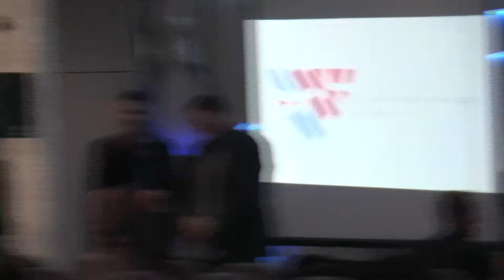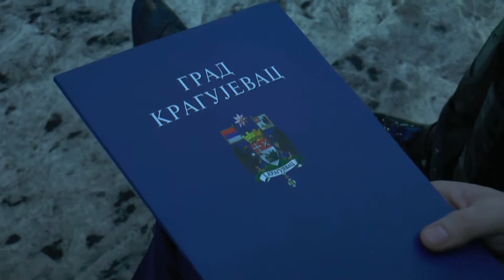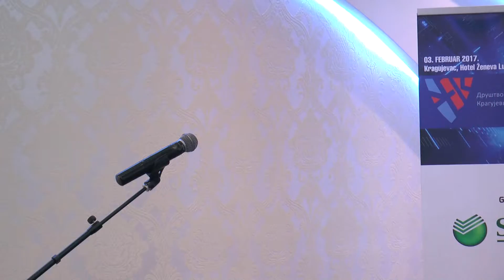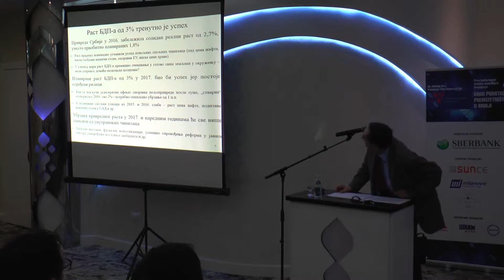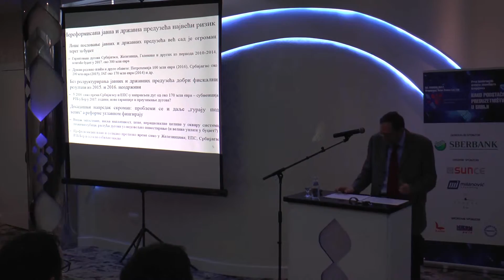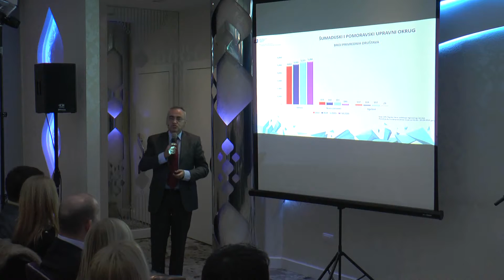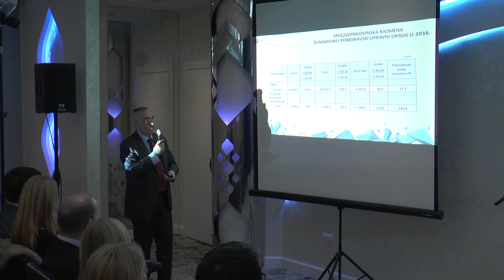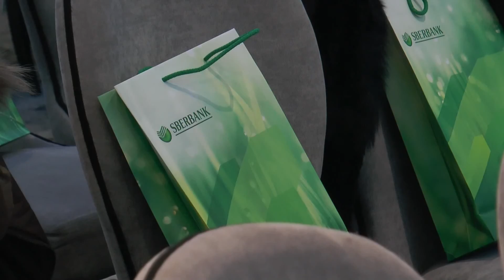Društvo ekonomista Kragujevca - I konferencija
U Kragujevcu, dana 03. februara 2017. godine, održana je prva konferencija u organizaciji Društva ekonomista Kragujevca, pod nazivom “Kako podstaći preduzetništvo u Srbiji”.

Konferencija je okupila preko 200 učesnika, među kojima su bili i najznačajniji predstavnici privrednog okruženja regiona, kao i nacionalnih i međunarodnih institucija. Učesnici Konferencije bili su gospodin Aksel Ditman – ambasador Savezne Republike Nemačke u Srbiji, prof. dr Pavle Petrović – predsednik Fiskalnog saveta Srbije, Marko Čadež – predsednik Privredne komore Srbije, Goran Radojević – stručni saradnik Evropske banke za obnovu i razvoj (EBRD) za mala preduzeća, gradonačelnik Kragujevca Radomir Nikolić sa saradnicima, profesori Ekonomskog fakulteta Univerziteta u Kragujevcu, predstavnici Nacionalne službe za zapošljavanje, Biznis inovacionog centra, Regionalne privredne komore, Regionalne agencije za ekonomski razvoj Šumadije i Pomoravlja, kao i predstavnici kompanija, bankarskog sektora i sektora osiguranja.